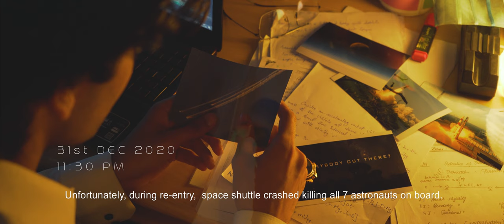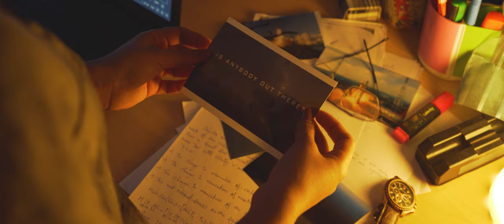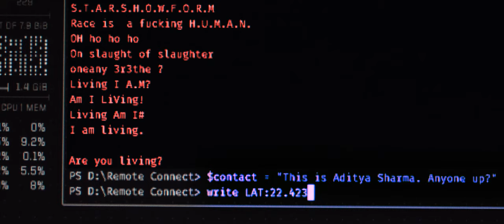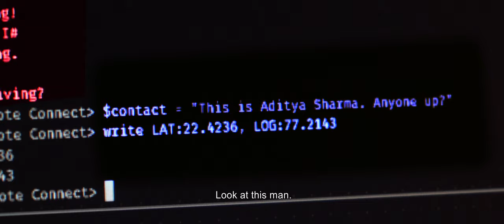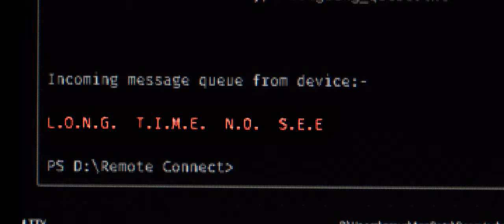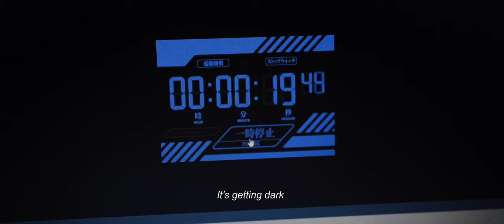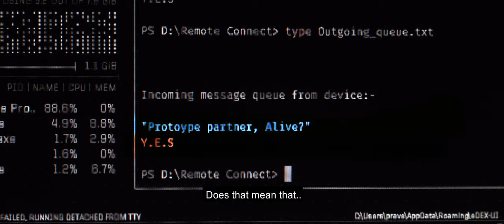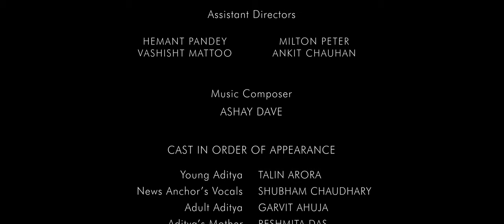HUMAN Sci Fi Short Film | Science Fiction 4K | FINALIST - Asian Cinematography Awards 2021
Far greater mysteries than the human mind's understanding are at play in this universe.

"HUMAN" is a story of a son trying to cope up with the sudden loss of his mother. It's been decades but the son still misses the tender warmth of his mother. It's New Year's eve and the son receives a gift from his friend Mehak. The duo attempts to decode an ancient signal which flashes in the gift and appears to be originated from someone long lost in Deep Space.

H.U.M.A.N - Sci Fi Short Film
Directed, Written, Edited & Cinematographed by Indresh Singh
Produced by Dhruv Kumar &  Rohit Singh
Cast: Garvit Ahuja & Gurleen Arora

Thanks to our team H.U.M.AN for their continuous support and help in completing the film. Special thanks to Garvit Ahuja, Gurleen Arora, Vashisht Mattoo, Akash Goel, Hemant Pandey, Milton Peter & Ankit Chauhan.